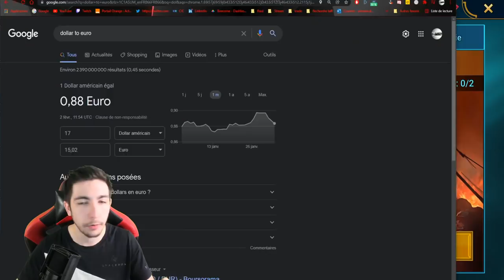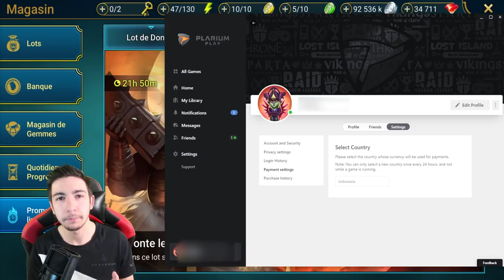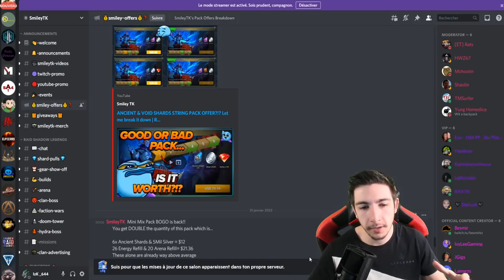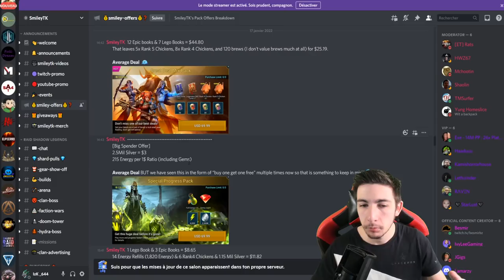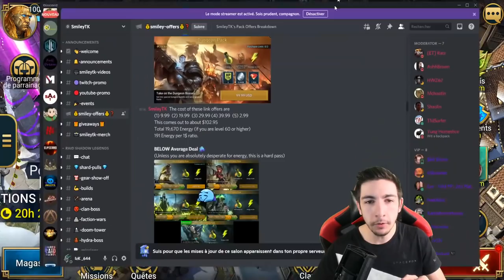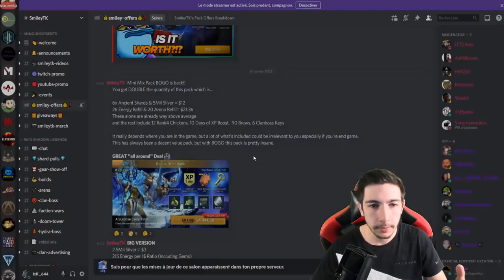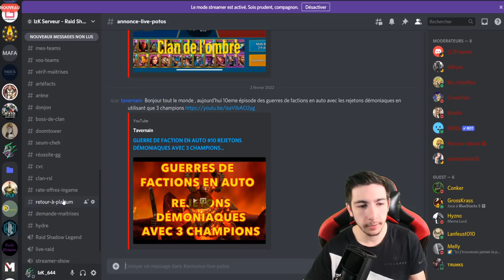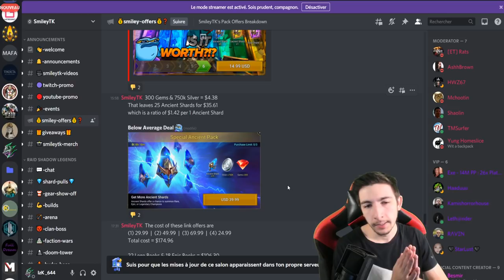MES DÉPENSES SUR RAID ! + Conseils et astuces [Raid Shadow Legends FR]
***ATTENTION*** Commencer à dépenser sur Raid est très dangereux, il faut le dire, c'est très addictif et il faut savoir se gérer ou bien ne pas du tout prendre le risque de rentrer dans ce monde très spécial qu'est le Gacha. Un numéro est disponible pour simplement discuter avec quelqu'un qui vous donnera les bonnes pistes de réflexions pour savoir et prendre conscience de votre niveau de dangerosité de jeu, c'est ici : 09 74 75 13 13. N'hésitez pas, ça n'engage à rien ;) ***

Voilà pour la vidéo, bien sûr il y a eu des dépenses exceptionnelles à l'occasion de x10 qui ne m'ont pas réellement réussi, d'autres délires avec le stream, mais sur les dépenses régulières, on est dans les chiffres que j'indique ;)